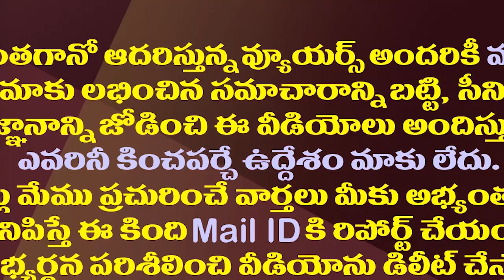ఆ జడ్జి దెబ్బకు అవినాష్ పై ఎల్లో మీడియా నో సౌండ్| Yellow Media In Defense Mode Due To Justice Laxman